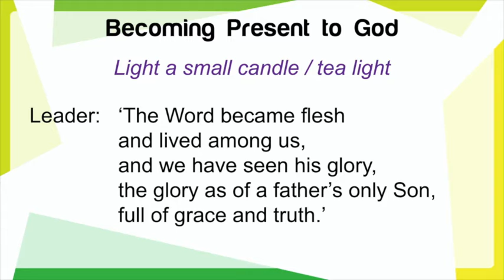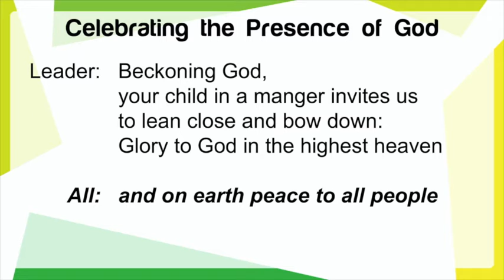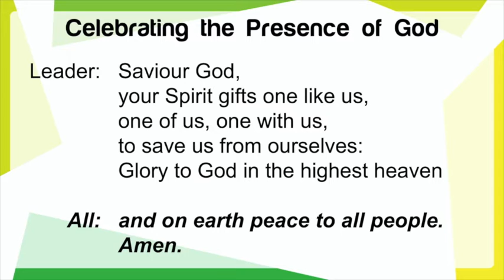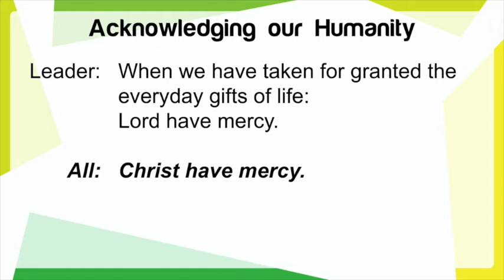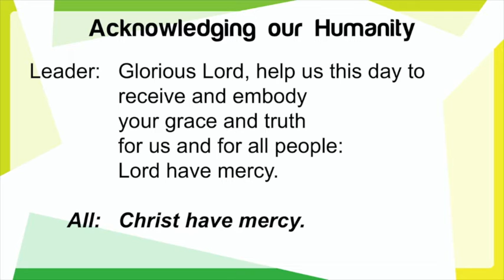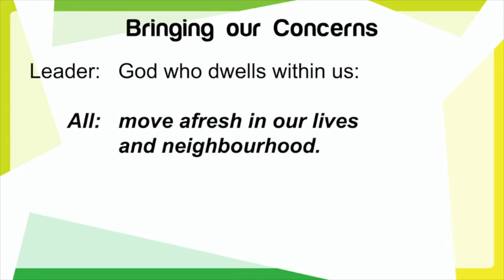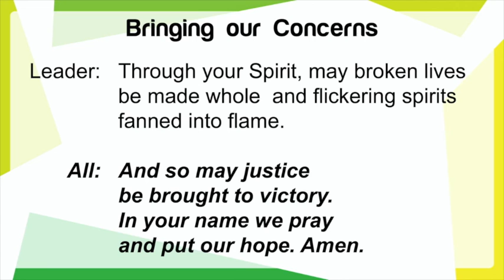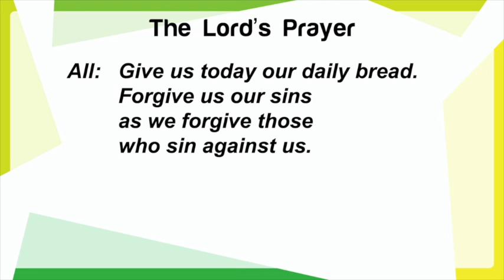Daily Prayer for Wednesdays